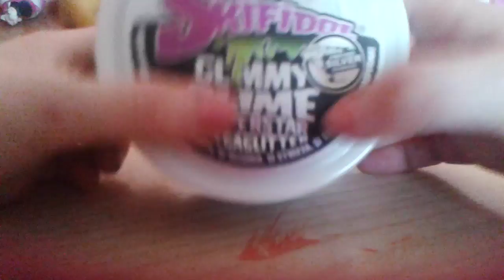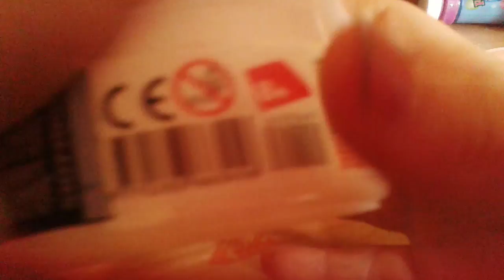Squishy fatti in casa